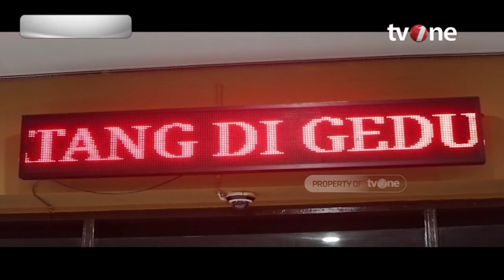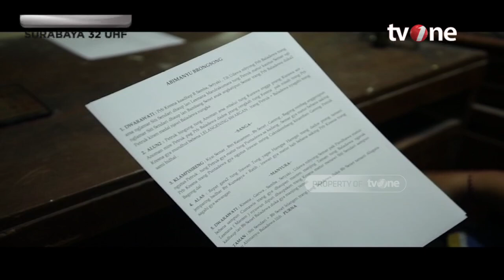Solo 'The Spirit of Java' | Pesona Nusantara tvOne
Pesona Nusantara, - Solo 'The Spirit Of Java' | Pesona Nusantara tvOne

Sejarah Kota Solo bisa dibagi menjadi beberapa periode. Jika dirunut hingga zaman kuno, maka sejarah Kota Solo dimulai dari era manusia purba Homo erectus yang fosilnya ditemukan di Sangiran, Kabupaten Sragen. Namun pada umumnya sejarah Kota Solo diceritakan berawal dari sebuah desa terpencil nan tenang hingga tahun 1744 silam, berikut kisahnya.

PESONA01